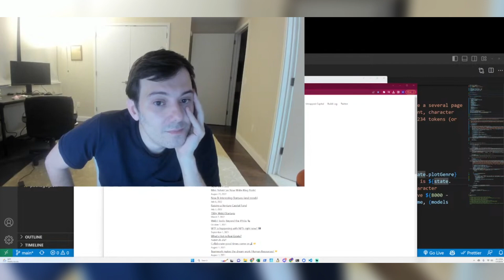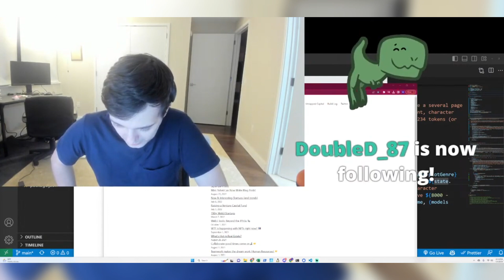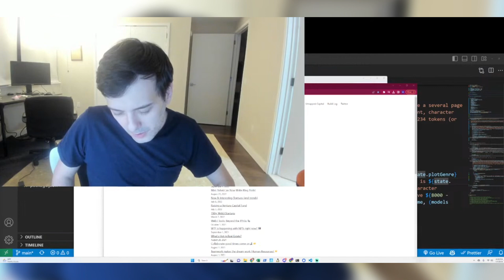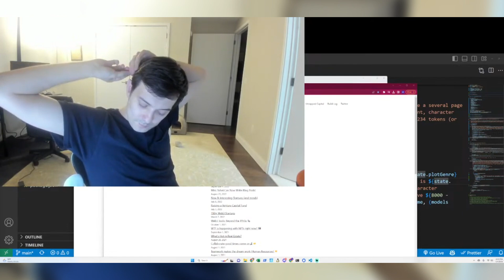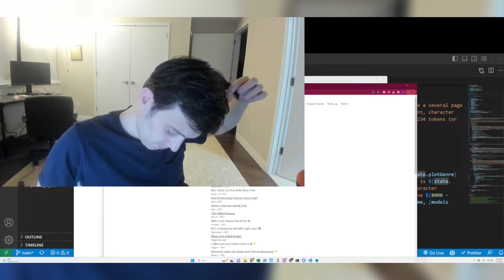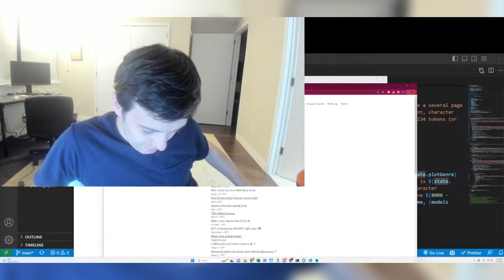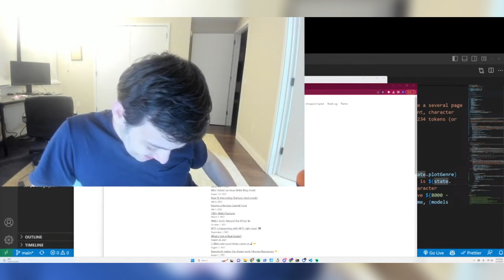Martin Shkreli Answers Questions About Artificial Intelligence (AI)